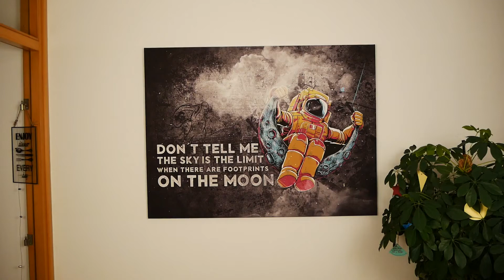Rainhard Fendrich - Es lebe der Sport Cover by Keep Rowling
Der Österreicher ist wie allgemein bekannt, ein großer Fan des Sports, vor allem auch von dem Sport den andere machen ;)
Sei es Fußball, Formel 1, Tennis, oder wofür auch immer man sich ganz individuell voll und ganz begeistern kann.
Wie so oft bringt der gute Rainhard Fendrich auch mit diesem Lied wieder vieles auf den Punkt, und so ists definitiv für mich an der Zeit mich diesem Lied zu widmen!
Ich wünsch euch ganz viel Spaß dabei, und vielen Dank für euren Support! :)